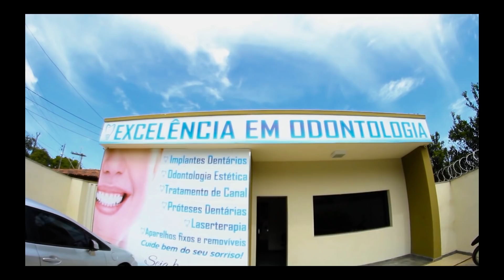Dia de finados 2018